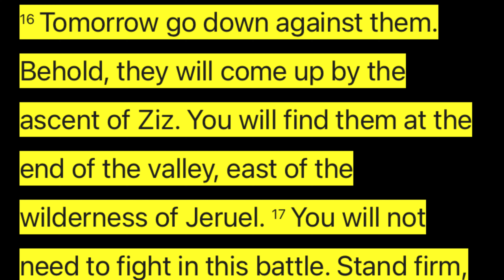5 min At Home Abs Workout For Burning Belly Fat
For todays workout were going to go through a 5 minute ab circuit thats going to build, define, and strengthen your core to help you burn unwanted belly fat. We are going to do a total of 6 exercises in this abs workout and we are going to perform each exercise for 30 secs and take a 15 second break in between each exercise so that we keep the intensity high to burn more belly fat. We will go through each of the exercises that we will perform before we start the workout and then get into it. Here is the workout in full!

Workout: 30 sec for exercise 15 sec break
crunch

reverse crunch

russian twist

Opposite arm leg raise

  v up

plank jacks

mountain climbers